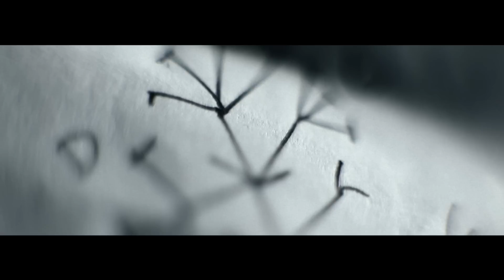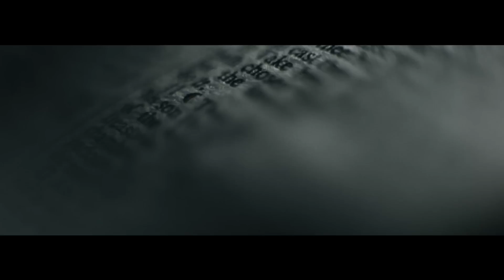PROSPERINA - God Vs Darwin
Directed and Edited by Rhodri Thomas
Shot by Rhodri Thomas and Rich Collins

Maybe Records 2013